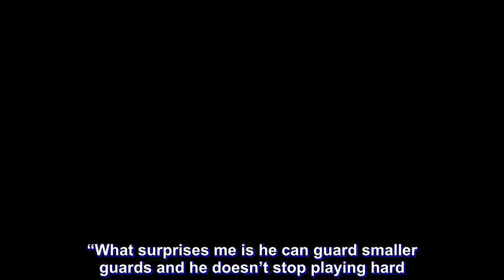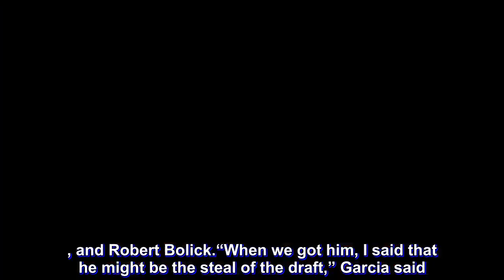Javee Mocon’s first practice with Rain or Shine showed how committed he was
Javee Mocon made quite an impression in his PBA debut for Rain or Shine.

But more than his known scoring prowess, it was his defensive skillset that caught head coach Caloy Garcia’s eye the most. Mocon helped power a masterful 96-87 win for the Elasto Painters over the NLEX Road Warriors in the 2019 PBA Philippine Cup, Friday night at the Cuneta Astrodome in Pasay City.

Garcia said he was in awe of Mocon’s ability to guard wingmen and guards despite being used the power forward position during his time with the San Beda Red Lions.

“Nung nasa San Beda kasi siya, he usually plays the four position, so malakas ang katawan niya,” said Garcia of the 6-foot-4 Mocon, whom he tapped as the sixth overall pick in the PBA Rookie Draft last month.

“What surprises me is he can guard smaller guards and he doesn’t stop playing hard.”

Mocon was grateful for Garcia’s praises, assuring his readiness to be the Elasto Painters’ newest stopper aside from offering his usual scoring abilities.

“I’m looking forward to defend pa yung mga scorers dito sa PBA,” said the three-time champion NCAA champion and Season 94 Finals MVP, who tallied 13 points and five rebounds in 18 minutes of play.

Garcia was already impressed with Mocon’s versatility.

However, that is only second to his dedication, which proves Garcia’s tag of him as the steal of the 2018 draft class bannered by top three picks CJ Perez, Ray Parks, Jr., and Robert Bolick.

“When we got him, I said that he might be the steal of the draft,” Garcia said.

“He even reported for our first practice at six-thirty in the morning.”

Rain or Shine’s training is set from 9:00am to 12:00nn.

However, Mocon refused to dwell on the praise, as he emphasized the long way ahead of him here in the pro-league.

“Oo, six-thirty ako ng umaga ako dumating. Actually late na nga yun eh kasi ang aga ko umaalis eh, grabe traffic sa’min,” quipped Mocon, who hails from Antipolo City, Rizal.

“I’m just gonna prove everyday na deserve ko yung praises na sinasabi niya. Marami pa ‘kong matututunan.”